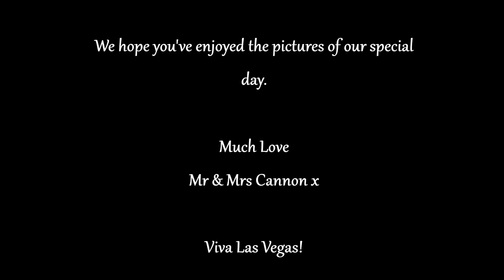Mr & Mrs Cannon (Valley of the Fire Wedding)